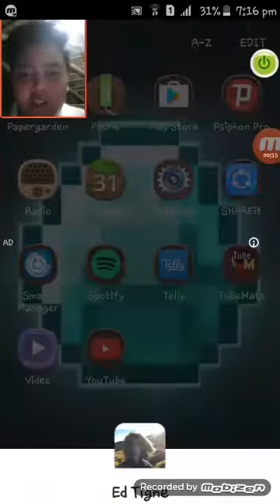Minecraft how to make ender portal and wither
How to make ender portal and wither